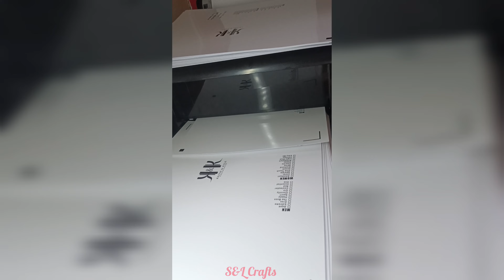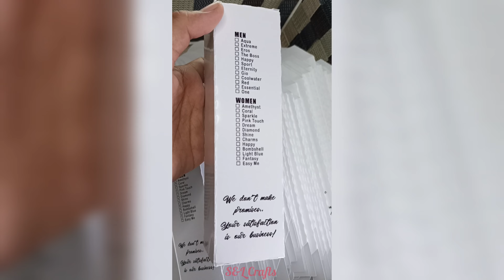How to make a Perfume Box Packaging using Silhouette Cameo 4